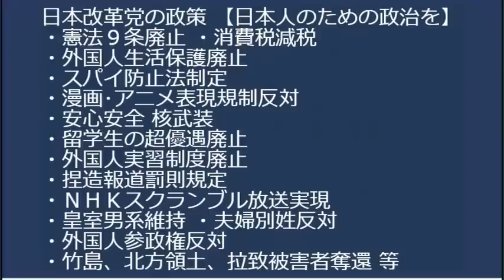総務省、NHK受信料で経営悪化中の民放テレビ局救済を画策開始、それって目的外使用では／国会で傷害事件を起こした山本太郎容疑者を懲罰委員会にかけない決定、自民の事勿れは病気レベル 20230620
日時：7月1日 17時 受付開始 19時30分終了
場所：豊島区東池袋1-42-14　ふれあい会議室 池袋No46
費用：会場代・資料代として500円ご負担ください

170-0005 豊島区南大塚 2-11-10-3F　くつざわ亮治 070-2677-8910 まで